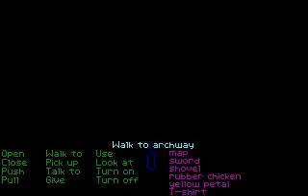Monkey Island 1 WT04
The Secret of Monkey Island I

The Secret of Monkey Island is one of the best adventure games ever made. It will never get old. Even if it was released in 1990. You may not know it, but it really is so good. It was made by LucasFilms, now LucasArts, they've also worked on such thing as Star Wars, or Maniac Mansion (another cool adventure game).

TSoMI is a point 'n' click adventure, using the SCUMM engine, developed by LucasFilms as well. It is one of the games that are ACTUALLY funny, some of jokes being references and stuff.

Well, that is enough to say about this game. :D
This time I find the Legendary Treasure of Mêlée Island(tm)! And find the secret hideout of Sword Master. Of Mêlée Island. (tm).

Easter egg: The stump... Really, just watch it and you'll see.